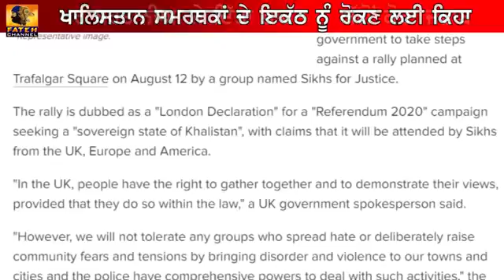Att vidio dekhan lai subcribe my chanell jaroor karo